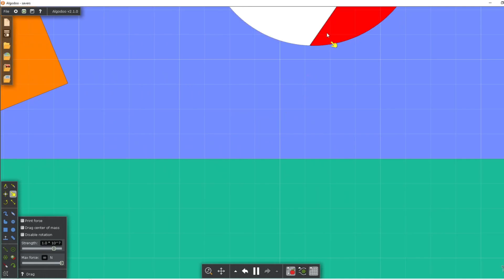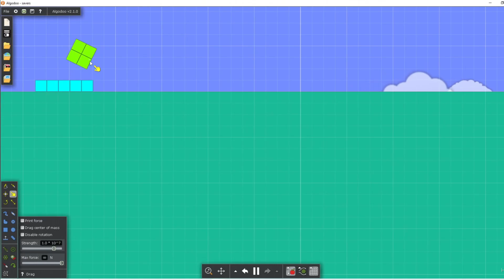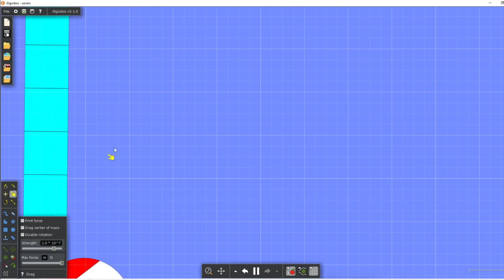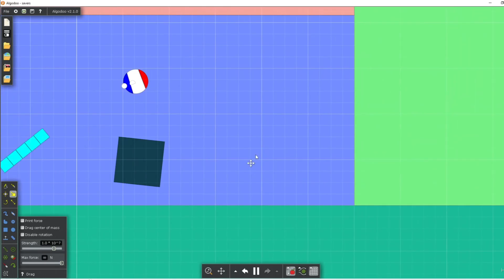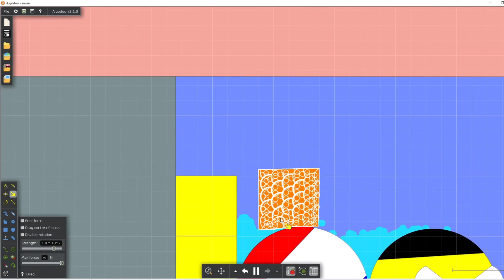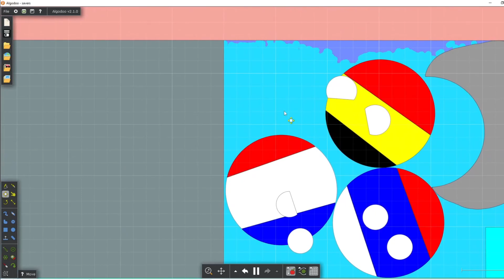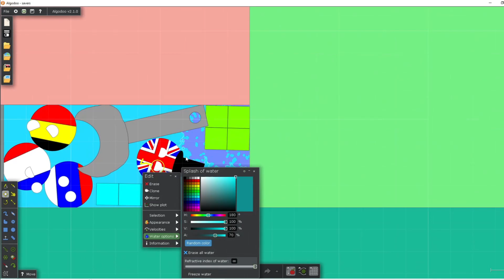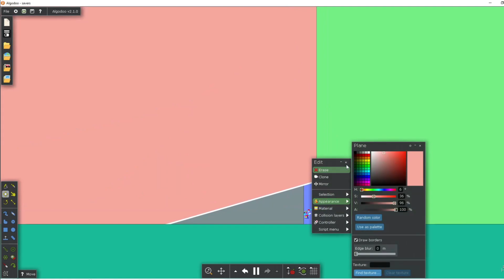Sketch play Algodoo: Numberblocks with Country balls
Hi Guys! Enjoy Design sketch by 3rd grader learning Algodoo v2.1.0 with country balls.